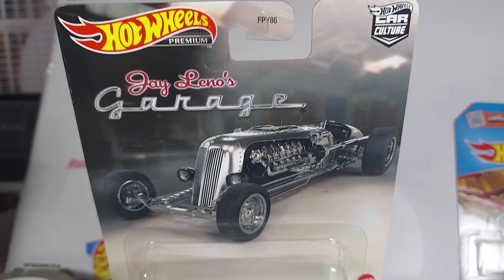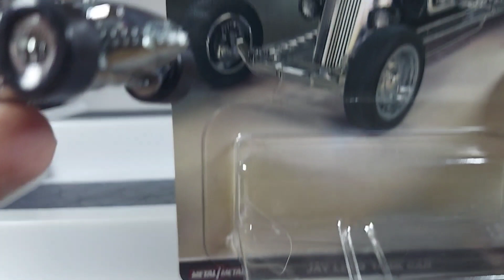hotwheels, jay lenos garage tank car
car culture.  diecast , toy cars